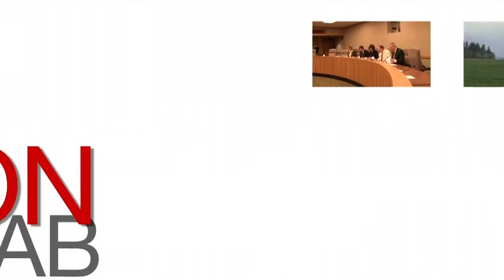The TAB Report: Caylee's Bandwagon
Outrage over the the Casey Anthony verdict has led to dozens of proposals for "Caylee's Laws" — laws that would require parents to report the death of a child within 24 hours or a missing child within 3 days. These laws are impossible to enforce, will not prevent a single instance of abuse, but could lead to the prosecution of innocent parents who've suffered a tragedy. What's not to like?

Oregon State Rep Shawn Lindsay won the sweepstake for submitting a version of this awful law. If this video is harsh on him and his motives, it's less than he deserves. He needs to be removed from office in 2012.